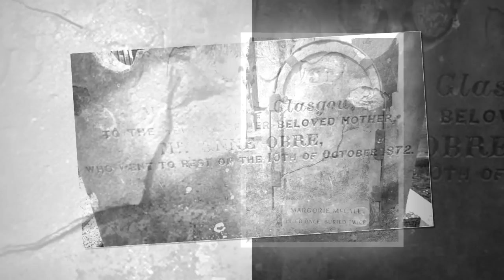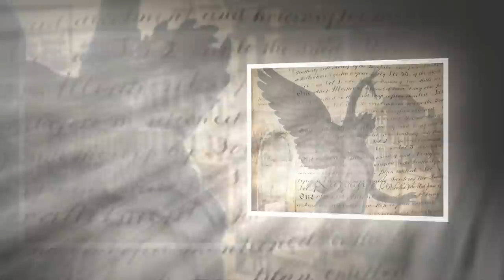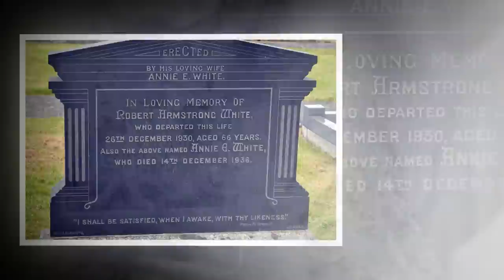Lurgan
Dedicated to the people of Lurgan